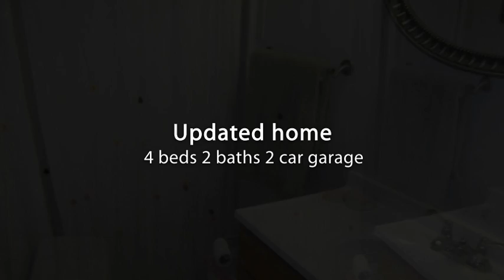$230,000 - 13134 N Memorial Drive Collinsville 74021 - Liz Pruitt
This is a very nice updated home on 4.88 ac (m/l). To many updates to mention but I have a list. Pond w/spring creek, large shop.

MLS: 1025715
Bedrooms:  4
Bathrooms:  2
Car Spaces:  2
Year Built:  1920

Liz Pruitt
Keller Williams Realty